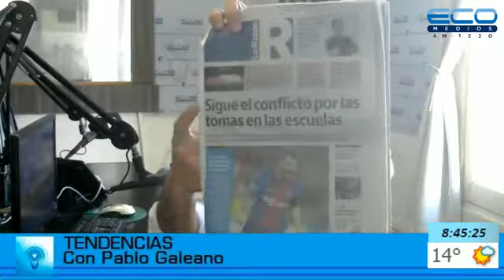TENDENCIAS con Pablo Galeano programa 13/09/2017